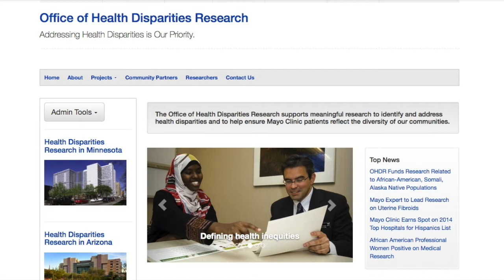Reducing Liver Disease in Immigrant African Communities - Mayo Clinic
Dr. Lewis Roberts describes research to reduce liver disease in immigrant African communities